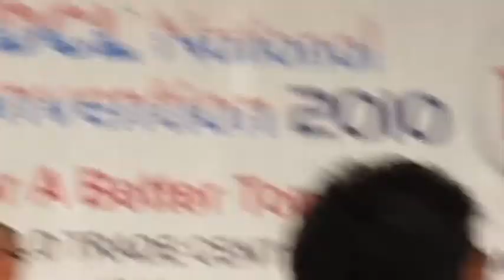TAHNIAH PENCAPAI PANGKAT TERTINGGI DCL CROWN AMBASSADOR MASTURA BINTI RAZALI PINJAM AURA MU BUAT SEMANGAT PEJUANG2 KU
ASIA PASIFIC BRAND FOUNDATION...BEST BRAND IN MULTILEVEL MARKETING THE BRANDLAUREATE AWARD 2009, 2010 & CEO OF THE YEAR AWARD 2010...DCL NO 1!!!
BERMINAT MENJADI USAHAWAN & STOKIS HUBUNGI SEGERA
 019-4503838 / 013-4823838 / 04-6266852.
TERBUKA UNTUK SEMUA WARGA NEGARA MALAYSIA, INDONESIA, BRUNEI, SINGAPORE, THAILAND, BANGLADESH...

BORANG PERMOHONAN AHLI DCL..
(LENGKAPKAN BUTIRAN SEPERTI BERIKUT & FAX KE 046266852 ATAU SMS TERUS KE HP DIATAS)
BANKIN YURAN KEAHLIAN MENGIKUT 3 PILIHAN SPT BERIKUT
 a) KEAHLIAN BIASA(SALE KIT SHJ) = RM50 ATAU
 b) KEAHLIAN + BIDADARI 375ML      = RM77 ATAU
 c) KEAHLIAN + ADUKA 375ML           = RM79 .
& CAMPUR KOS PENGHANTARAN = RM10.
BANKIN KE ACCOUNT  :-
CIMB~ WAN SURIHAN BINTI WAN ISMAIL : 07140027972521 ATAU
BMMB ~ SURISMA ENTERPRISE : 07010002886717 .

BUTIRAN PEMOHON
A) NAMA :
B) WARGANEGARA :
C) JANTINA :
D) TARIKH LAHIR :
E) NO KAD PENGENALAN :
F) AGAMA :
G) PEKERJAAN :
H) ALAMAT SURAT MENYURAT :
I) NO TELEFON :

BUTIRAN PASANGAN
A) NAMA :
B) WARGANEGARA :
C) JANTINA :
D) TARIKH LAHIR :
F) AGAMA :
G) PEKERJAAN :

BUTIR-BUTIR PEWARIS
(HUBUNGAN NYATAKAN:ANAK/ADIK-BERADIK/SUAMI-ISTERI/IBU-BAPA)
A) NAMA :
B) NO KAD PENGENALAN :
C) TARIKH LAHIR

***NOTE : KAMI AKAN BUAT PENGHANTARAN SEGERA SETELAH MENERIMA BAYARAN.

      BAGI YANG MENDAFTAR MELALUI LINK INI SAYA AKAN SUSUN ANDA MENGIKUT KEAHLIAN YANG TERAWAL & KEAHLIAN SETERUSNAYA DIBAWAH RANGKAIAN ANDA MENGIKUT CARTA 6 KAKI PERTAMA & SETERUSNYA@AUTODOWNLINE . OLEH ITU ANDA HANYA PERLU MENGUNAKAN PRODUK SENDIRI SAMAADA MELALUI SAYA ATAU MELALUI STOKIS2 BERHAMPIRAN ANDA SETELAH ANDA MENERIMA KAD AHLI YANG AKAN DI POS KE ALAMAT SEPERTI YG ANDA LENGKAPKAN & NIKMATI PULANGAN YG MUNGKIN ANDA TIDAK JANGKAKAN MENGIKUT PLAN PEMASAN YANG UNIK.. SELAMAT BERJAYA & JUMPA ANDA DI KELAB JUTAWAN DCL...